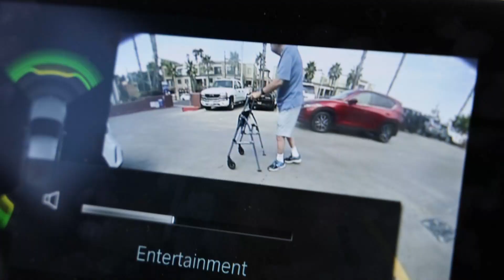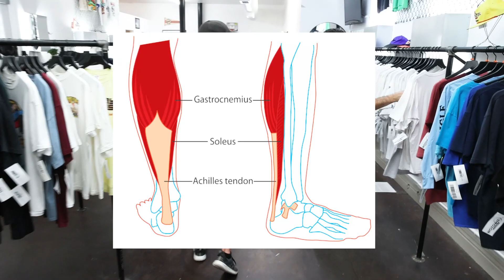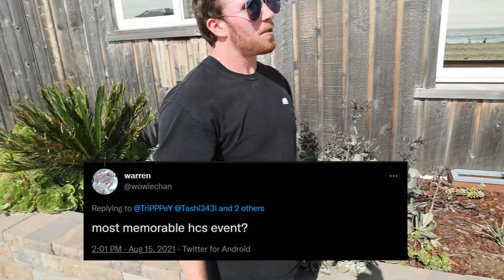San Diego VLOG Ft Tashi, Dersky, and Hunter JJX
Sun Diego with the boys :P
Twitter.com/Derskeezy
Twitter.com/Tashi343i
Twitter.com/hunter_jjx
Follow Joey "TriPPPeY" Taylor on Social Media -